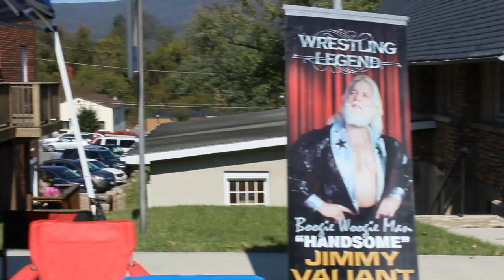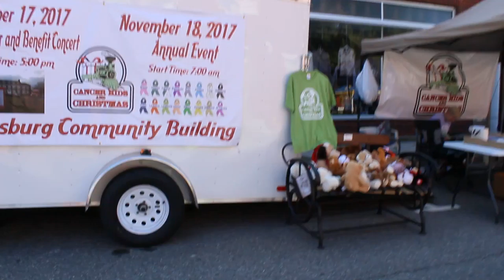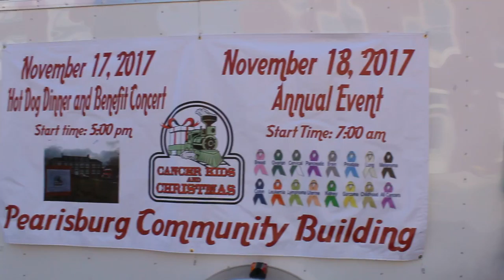Scarecrow Festival Day 001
Join me as I check out the Scarecrow Festival in downtown Pearisburg!